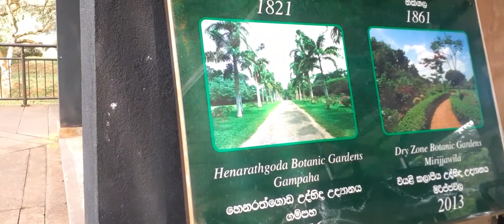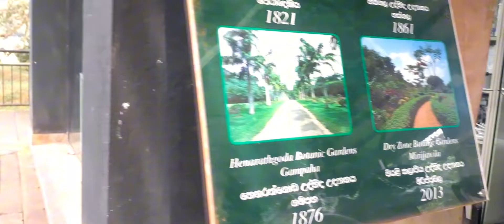Budget Trip එකක් යමුද සීතාවකට😍👩‍❤️‍👨❤🛵|One Day Trip to Seethawaka 🥰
Hello Everyone 👋
We went to Seethawaka last sunday. That was a great Experience. Wow i really love it.  We went to small trip by our bike. Firstly we went see to ranmudu ella after that we went to the Seethawaka Botanical Garden. Wow there are lot of trees to see. Finally we went to see kumari ella. One of my favourite place. It is very clam & clean place to bath also. We enjoy our small trip.

Seethawaka Botanical Garden ticket rs.200 per person
Ice corn of 3 flavours rs.100
petrol for bike RS.500
our full budget -rs.1100 without lunch
with lunch rs.1900
We give you to something different videos in further

💛Ransi & Niki💙

Seethawaka Botanical Garden
ranmudu ella
kumari ella
dayvlog
dayout
oneday trip
small trip